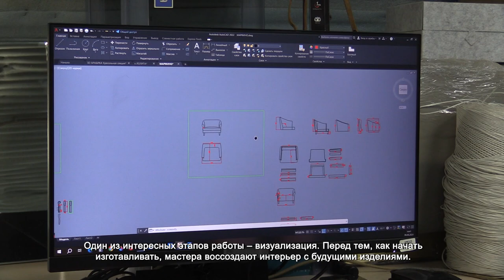В ХИМКАХ РАБОТАЕТ НЕБОЛЬШОЕ МЕБЕЛЬНОЕ ПРОИЗВОДСТВО